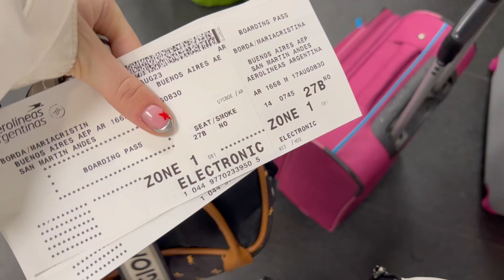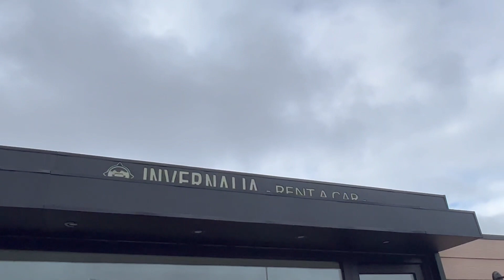SAN MARTIN DE LOS ANDES. VLOG 1